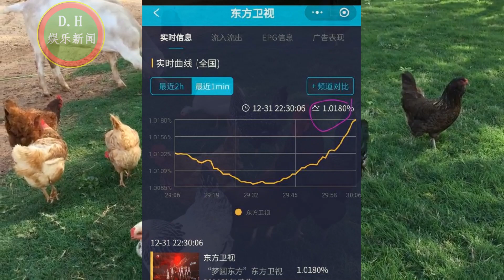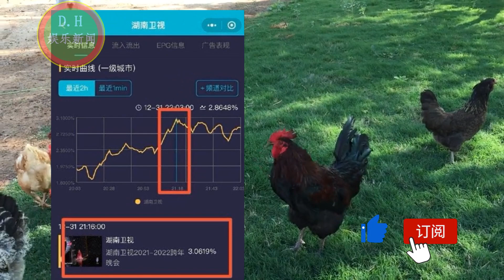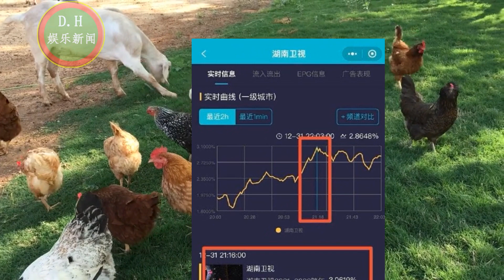光时刻：杨紫把收视拉至3.0%，张艺兴出来收视大涨 ! 王一博第一，王源第二！TFBOYS惊喜出现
光时刻：杨紫把收视拉至3.0%，张艺兴出来收视大涨 ! 王一博第一，王源第二！TFBOYS惊喜出现 | D.H娱乐新闻
ENG SUB